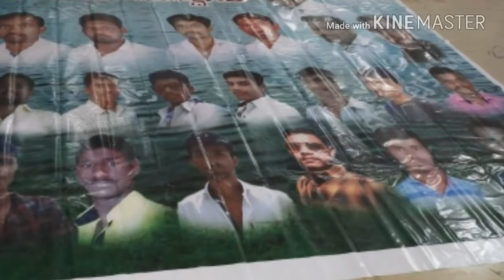M B Patil songs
M b patil Sir development